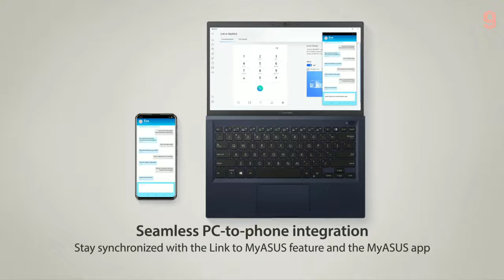ASUS ExpertBook L1 Gaming Laptop | ASUS ExpertBook L1 Trailer | ASUS ExpertBook L1 Review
ASUS ExpertBook L1 SPECS:

Processor : AMD Ryzen 3 3250U Processor 2.6 GHz
                     AMD Ryzen 5 3500U Processor 2.1 GHz
Graphics : AMD Radeon Graphics
Display : 15.6-inch, LCD, FHD
Memory : 8GB DDR4 on board
                  4GB DDR4 SO-DIMM